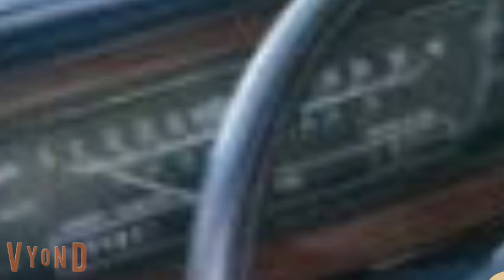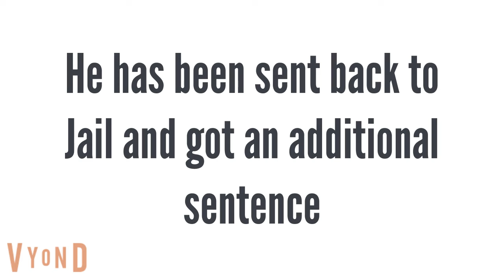Childish Dad Escapes Jail/ Sent Back